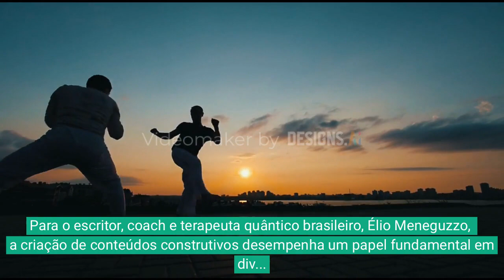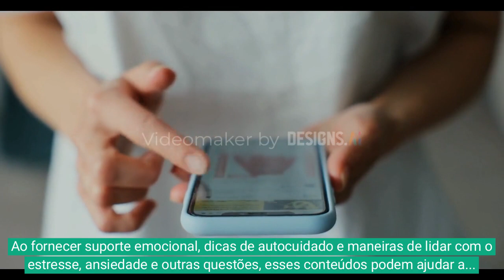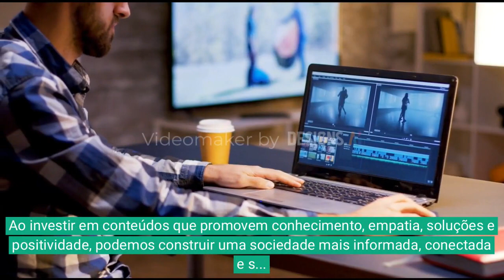CRIADOR DE CONTEÚDOS...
"Ler é compreender, interpretar e criar o mundo..."